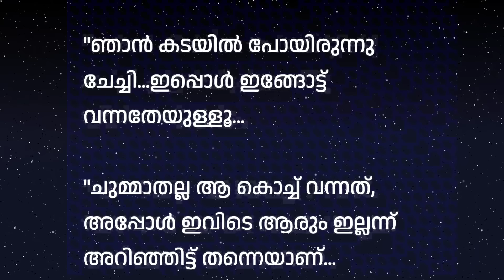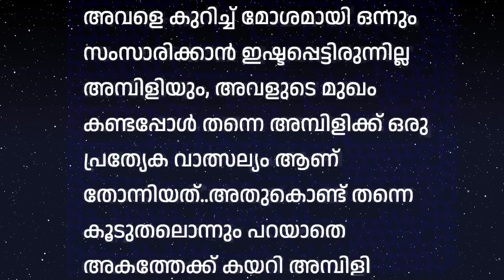HRIDAYARAAGAM Part 29 (ഹൃദയരാഗം, ഭാഗം 29), Malayalam Romantic novel, written by Rincy Prince